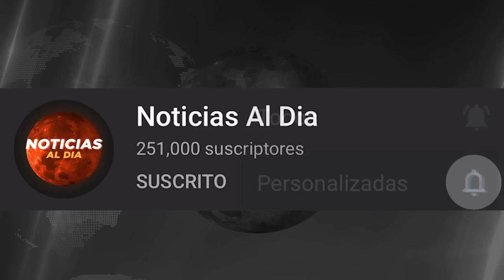RUSIA Y UCRANIA HOY NOTICIAS 02 DE JUNIO 2022, URGENTE NUEVO MENSAJE ULTIMA HORA HOSTING HOY